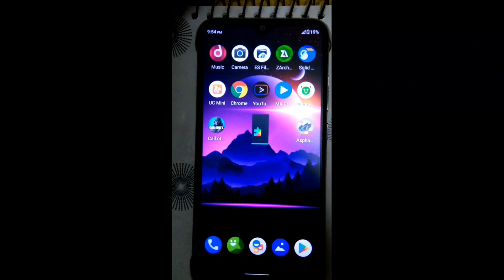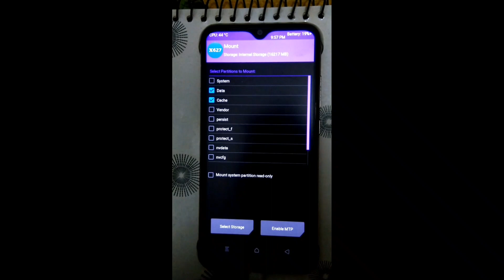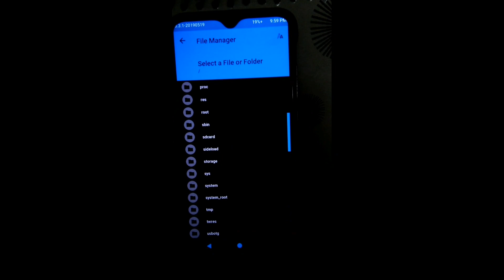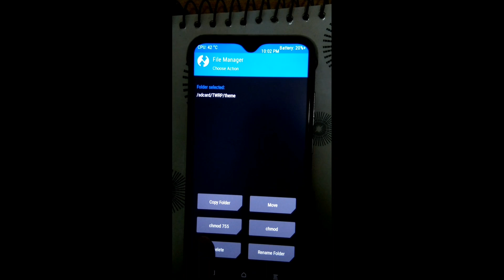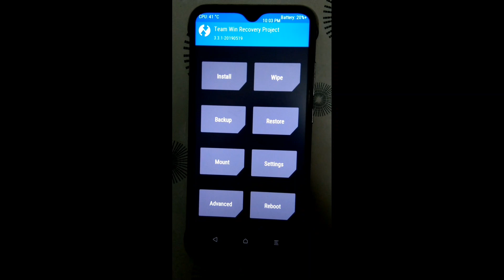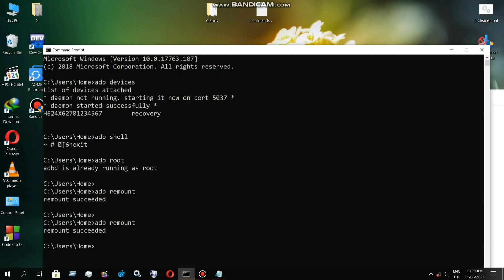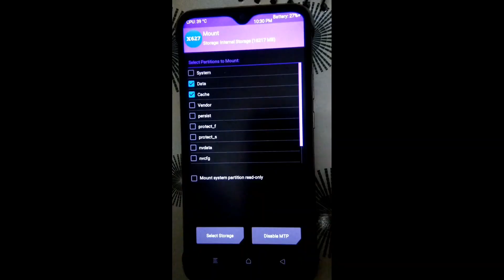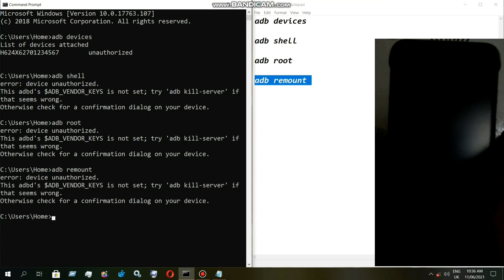[ Latest TWRP ,Sky Hawk & Orang Fox] Recovery For infinix smart 3 plus All Models With Many themes.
You Will See 2 Recoveries.

Both recoveries are awesome. If You Want New Look And UI then Try Custom Themes Of Sky Hawk recovery.

Because This is the most Hardworking Video.